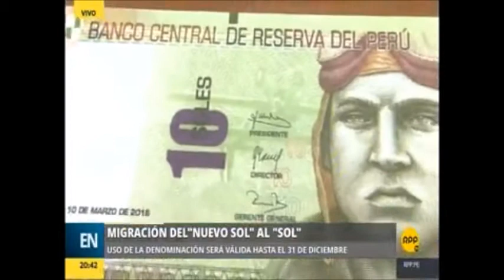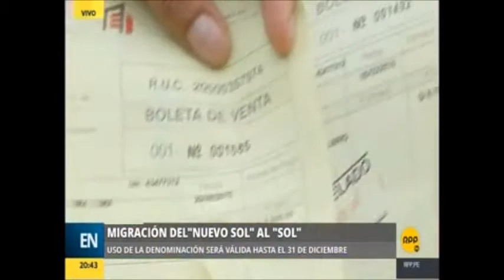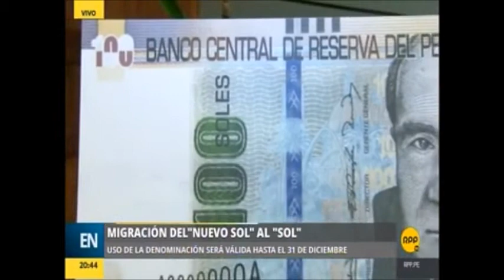Estudio Muñiz en RPP | Migración del "Nuevo Sol" al "Sol"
19 de diciembre 2017. Luis García, socio del área de Derecho Tributario del Estudio Muñiz, comenta que a partir del 1 de enero se debe utilizar ya en todo documento la denominación Sol a la moneda nacional.